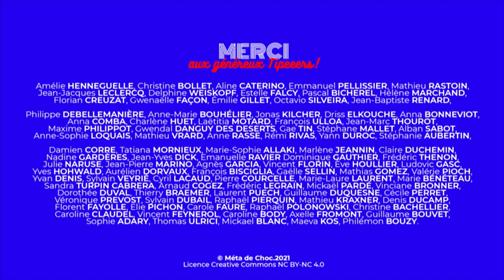Au pays de Jéhovah 2/5, avec Bertrand L'anonyme — SHOCKING #19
Chapitre 2 : Au cœur du système.
À mesure que cette série dévoile le quotidien des Témoins de Jéhovah, elle nous permet d’entrevoir les mécanismes de leur croyance.
C’est passionnant et subjuguant à la fois. Pourquoi ? Parce que les comprendre, c’est mettre un pied dans les tréfonds de l’esprit humain, de ses modes de pensée… De NOS modes de pensée.

Bertrand, par le partage généreux de son expérience et de son analyse, est un guide hors pair sur ce chemin de métacognition : de réflexion sur nos propres pensées, par la dissection de ce qui motive nos jugements et nos décisions de vie.
Si lever le voile sur un mouvement que l’on pensait peut-être connaître est si choquant, c’est qu’une part de nous se reconnaît dans ses adeptes. Alors, on a envie de savoir, on a besoin de savoir !

01:28 : L’ambiance dans le mouvement : chaleur humaine, commérage, norme vestimentaire, norme sociale.
04:42 : La hiérarchie de l’organisation : les dirigeants du collège central, “l’esclave fidèle et avisé“, être “oint de l’esprit de Dieu“, l’ascension sociale des hommes, ancien, surveillant de circonscription, filiale de France, rémunération.
15:08 : L’interdiction de douter ou de faire ses propres choix : double pensée orwellienne, risque d’excommunication, apostasie, rejet de l’intelligence.
24:28 : Le rapport à Internet : la traduction multilingue, les vidéos, les programmes pour enfant, les dirigeants starisés.
29:06 : Le jéhovisme : amalgame entre adeptes et système, se distinguer des religions traditionnelles, la notion d’unité.
33:00 : Les origines du mouvement : protestantisme adventiste, fondamentalisme, William Miller,  fin du monde, Charles Russell, Les étudiants de la Bible, Watchtower, Joseph Rutherford, radicalisation des “vrais Chrétiens“.
43:10 : La théocratie, liste des interdits totaux (exclusion) : fêtes, cigarette, relations sexuelles et flirt hors mariage, homosexualité, sodomie, fellation, remariage (le cas des violences conjugales), polygamie, pornographie, avortement, jeux d’argent, œcuménisme, arts divinatoires, armée, engagement politique, vote, ONU, interdit alimentaire, transfusion sanguine, don du sang, amis et membres de la famille exclus, enseignement par les femmes, critiquer l’organisation, darwinisme.
55:37 : L’interdit de dénoncer un autre Témoin de Jéhovah : le cas de la pédophilie.